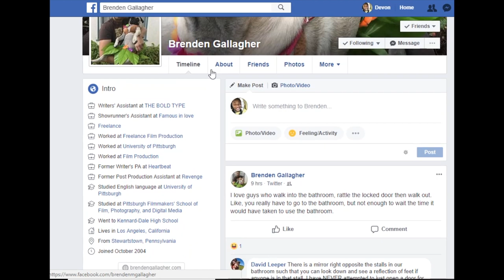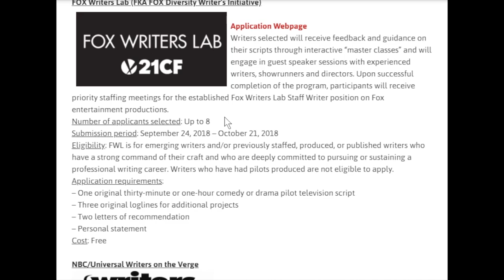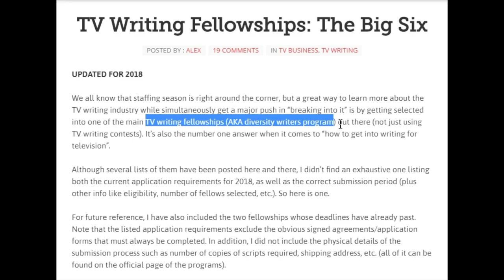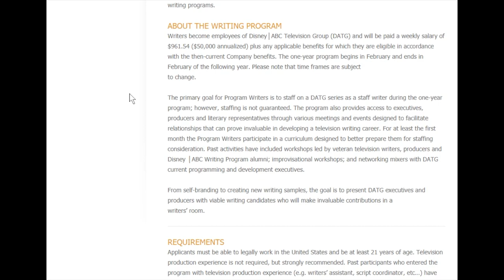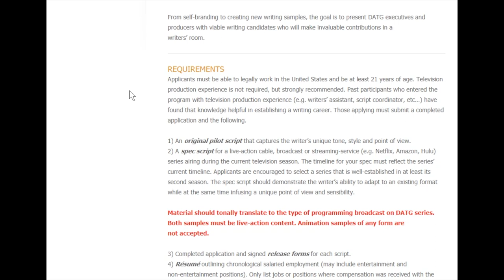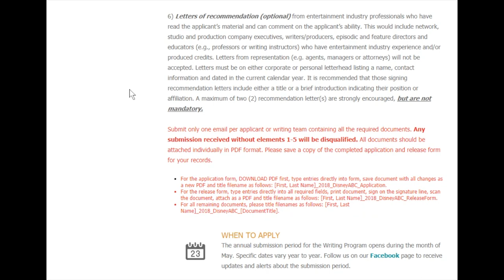Directions to the Writers' Room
An in-depth look at jobs in the Television field for inspiring screenwriters.